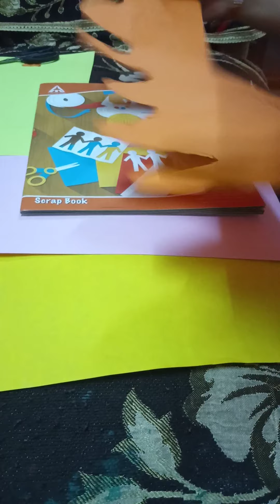How to make paper crown for kids.